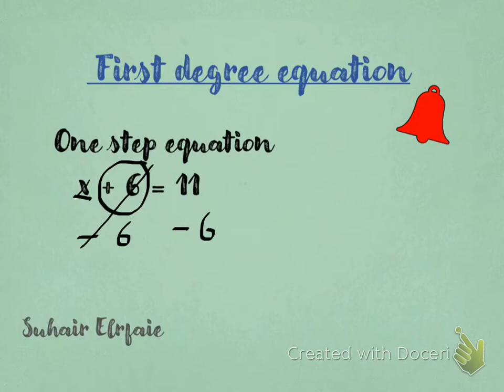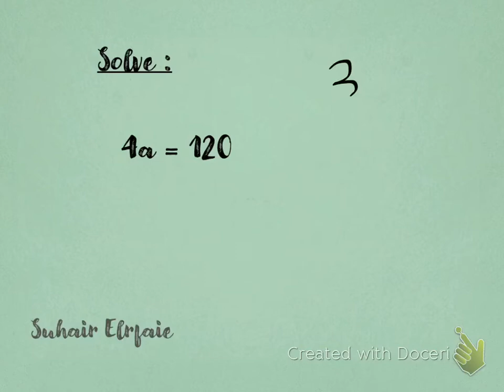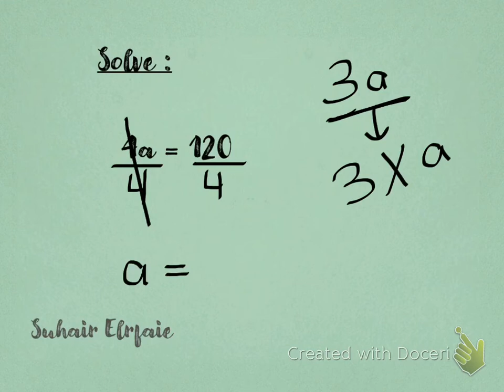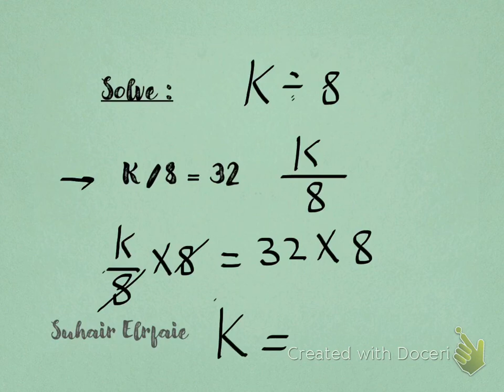Solving one step equation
Learn how to solve one-step addition and subtraction equations by adding or مدارس اللغات subtracting the same thing from both sides